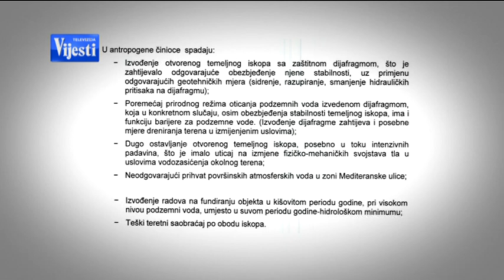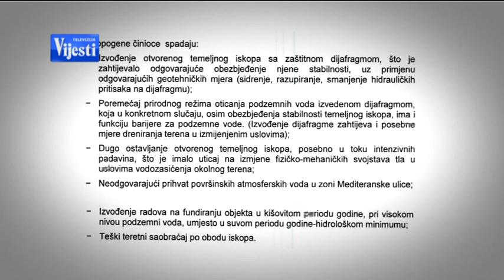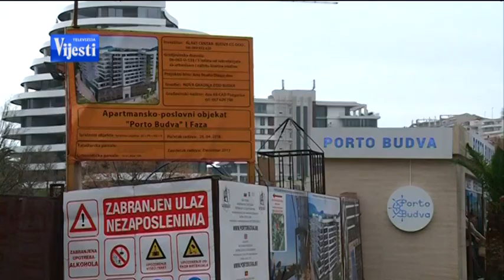REFLEKTOR TV VIJESTI 20 02 2018